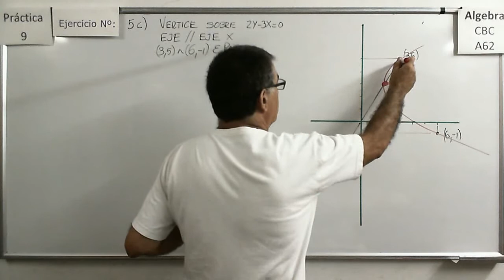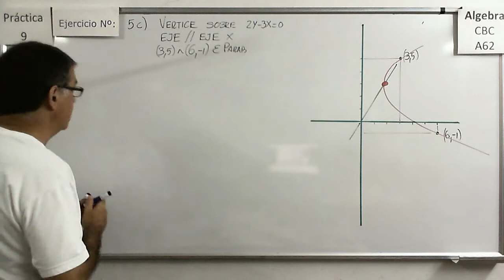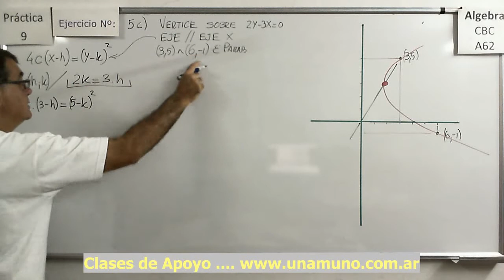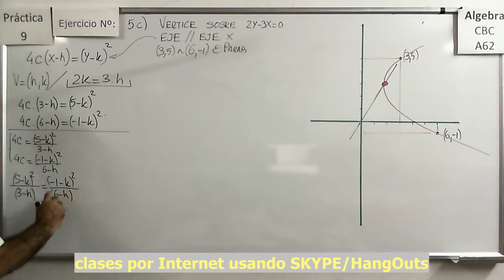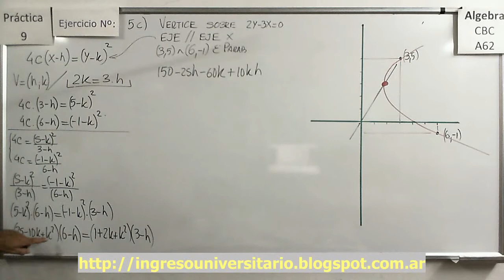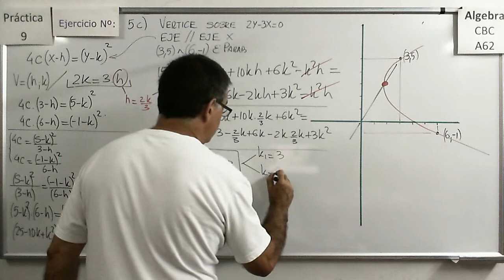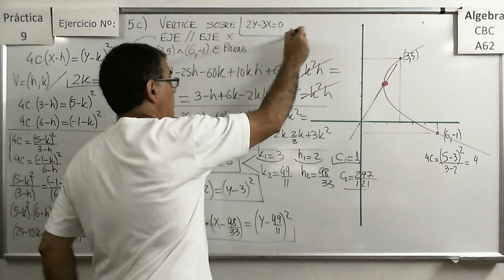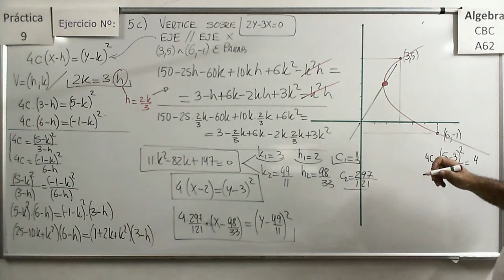Álgebra CBC A-62 Práctica 9 – Ejercicio 05 c) Ecuación de la parábola que cumple…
parábola que pasa por 2 puntos y su vértice esta sobre una recta determinada.

Álgebra CBC A-62 Práctica 9 – Ejercicio 05 a) Hallar la ecuación de la Parábola que cumple.

parábola que pasa por 3 puntos.

Álgebra CBC A-62 Práctica 9 – Ejercicio 05 b)Ecuación de la parábola que cumple…

Álgebra CBC A-62 Práctica 9 – Ejercicio 06 Aplicación de la Ecuación de la parábola.

Hallar la altura sobre el piso de un cable tendido entre dos pilotes.